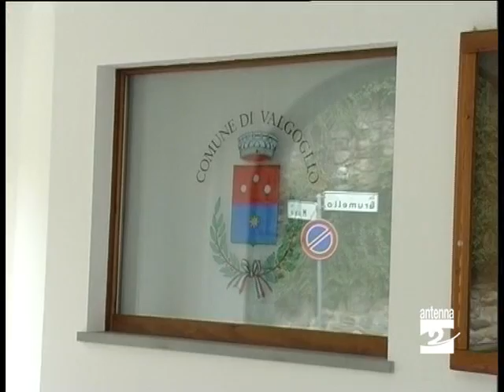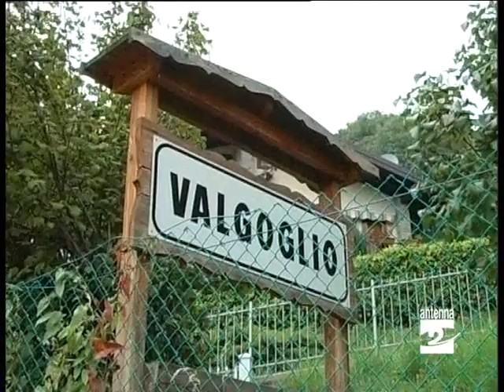Valgoglio Sindaco Pedretti su Unione Comuni Antenna 2 TV 240809